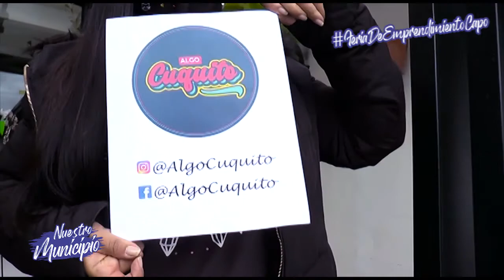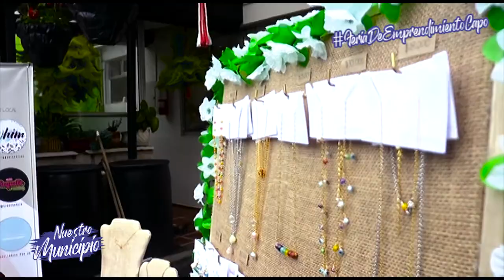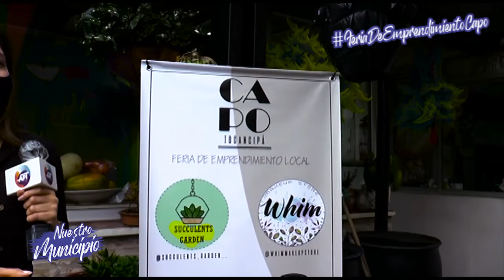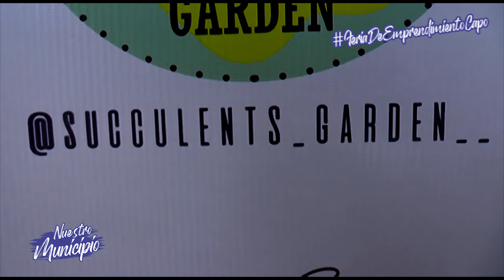Magazine Nuestro Municipio - Feria de emprendimiento CAPO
Hoy en el magazine Nuestro Municipio, acompáñenos a conocer la 𝐅𝐞𝐫𝐢𝐚 𝐝𝐞 𝐞𝐦𝐩𝐫𝐞𝐧𝐝𝐢𝐦𝐢𝐞𝐧𝐭𝐨 𝐂𝐀𝐏𝐎, de una familia tocancipeña muy creativa e innovadora, donde encontrara todo tipo de detalles para sorprender.

Cuéntenos ¿Qué fue lo que más le gusto de esta feria de emprendimiento?